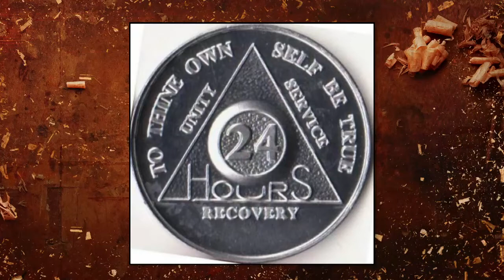Freedom Starts Today by John Elmore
Do you want to experience freedom from sin in your life? Listen to John Elmore teach about authenticity and repentance. He shows us how to make war with sin by submitting to God and resisting the devil one day at a time.